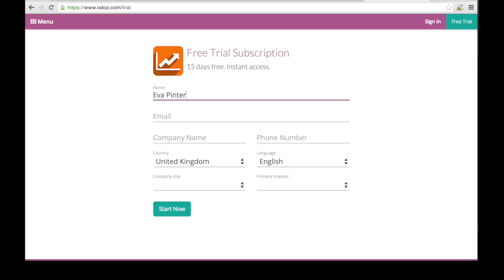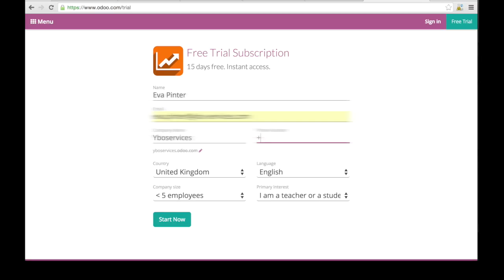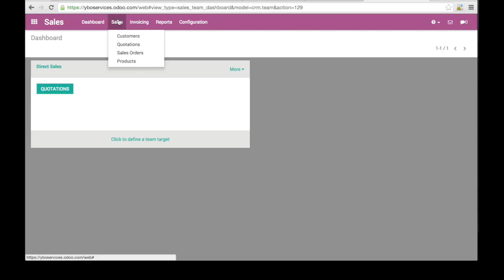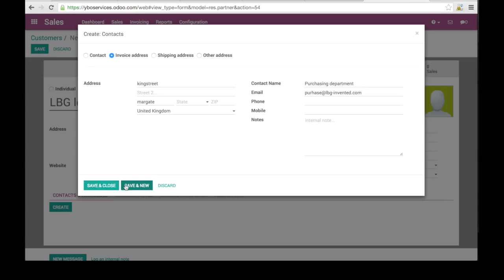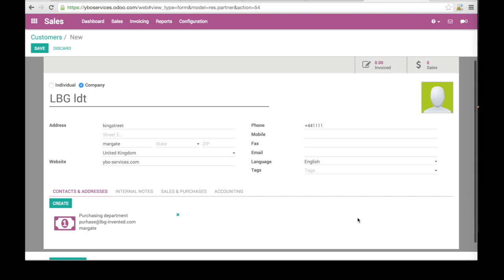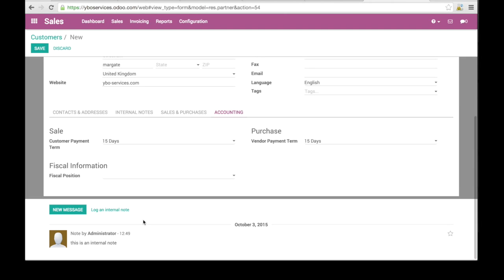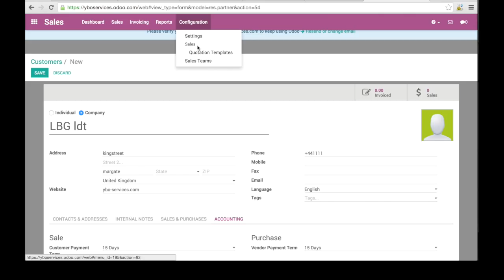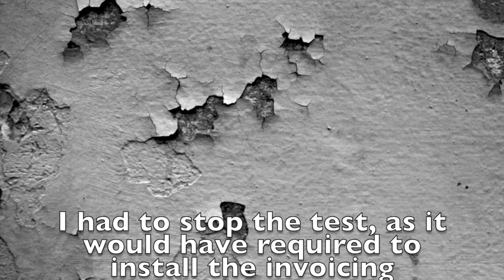First Review Sales in Odoo V9 Online